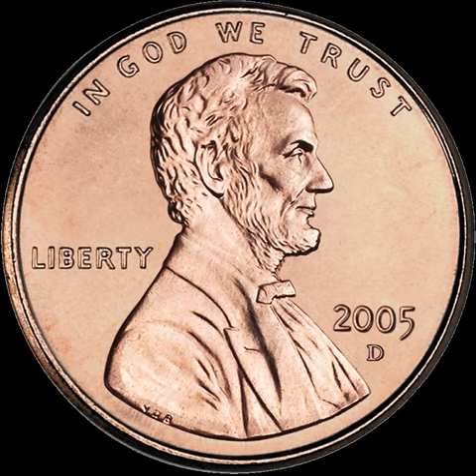NEW YORK PRIVATE BANK & TRUST CORPORATION | Wikipedia audio article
00:00:27 1 History
00:00:45 2 Subsidiaries
00:00:54 3 Notes
00:01:03 4 External links

- Socrates

SUMMARY
New York Private Bank & Trust Corporation is a bank holding company headquartered in New York City, United States.  Howard Milstein is the Chairman, President & Chief Executive Officer. As of early 2007, it had $17.3 billion in assets and was the 50th largest bank holding company in the United States.  The company has over 1,211 employees.